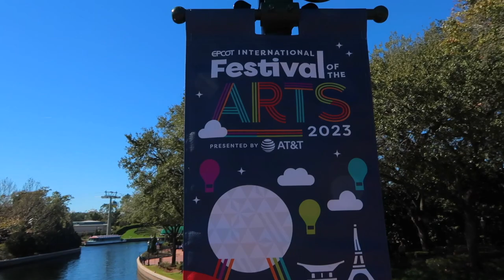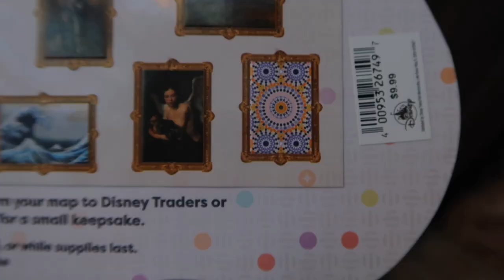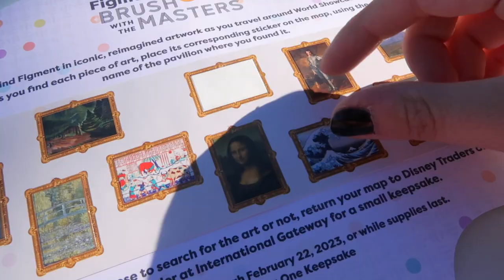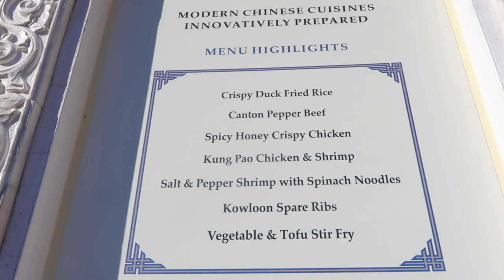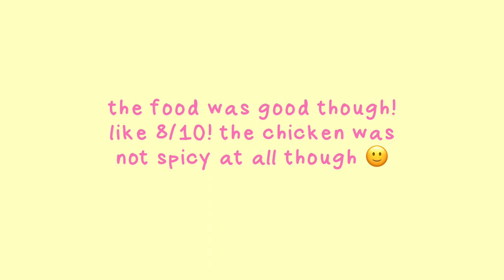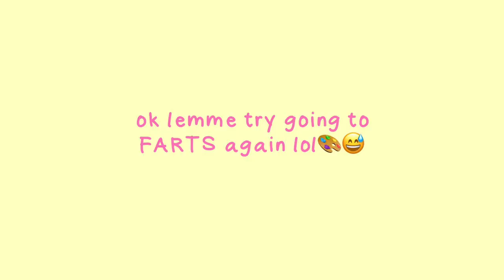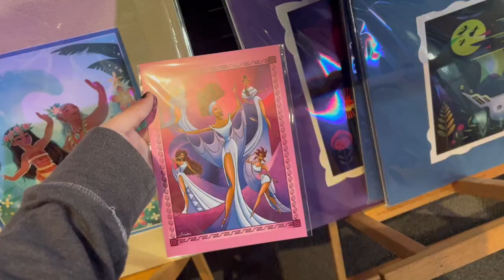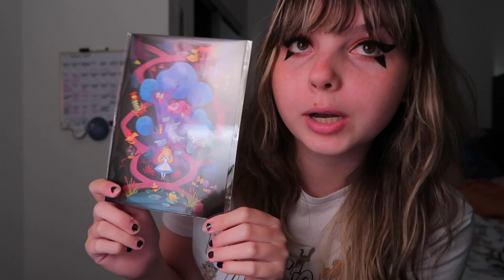FARTS / festival of the arts vlog 2023 at epcot !!! // disney college program fall 22-23 🎨🖌️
◦ ouran high school host club ost
• disney oldies playing from another room